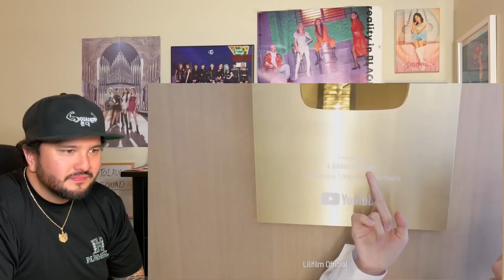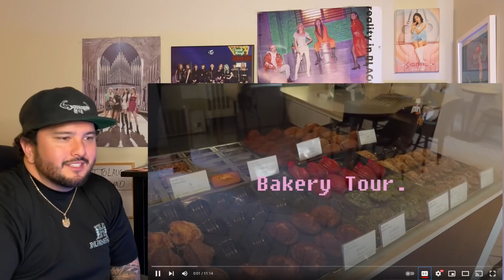LILI's FILM - Introducing the L Family & JENNIE - Bakery tour vlog Reactions!